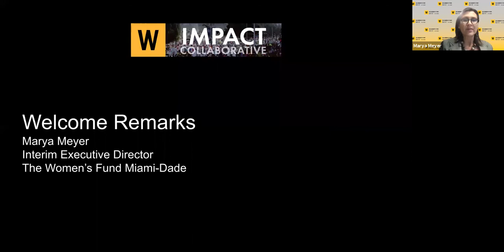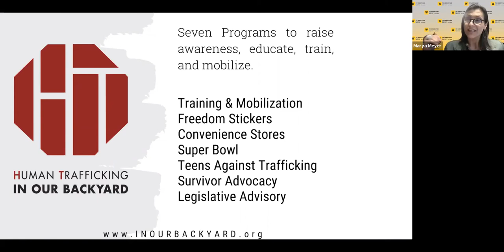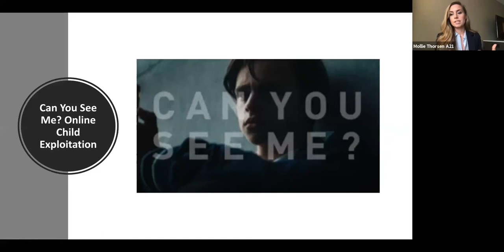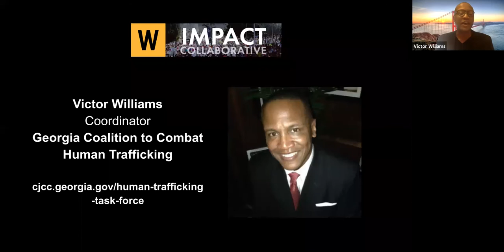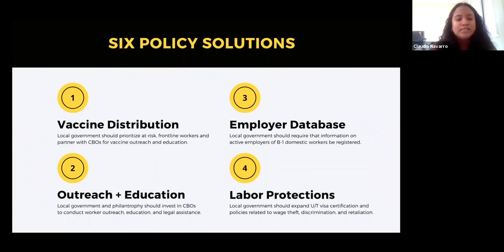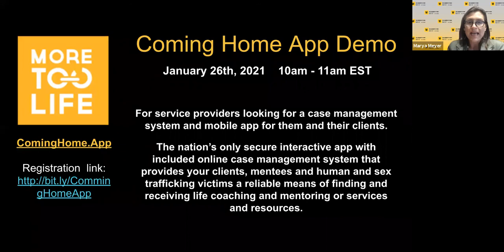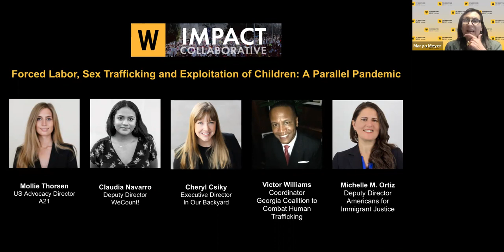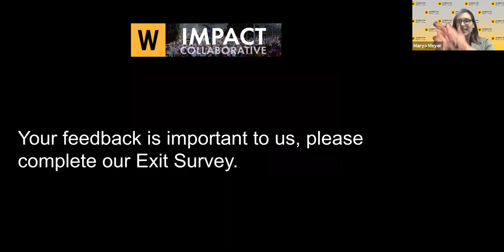IMPACT COLLABORATIVE FORCED LABOR, SEX TRAFFICKING AND EXPLOITATION OF CHILDREN: A PARALLEL PANDEMIC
This event happened on January 7 @ 9:00 am - 10:30 am, 2021

COVID-related measures and changes to temporary visa regulations may disproportionately affect some people at risk of exploitation. Undocumented migrants and seasonal workers are faced with more precarious working and living conditions, resulting in greater vulnerability to falling prey to traffickers and criminal networks. There are also concerns that domestic workers, the vast majority of whom are women, are more vulnerable to exploitation, as health hazards and exposure to COVID-19 increase.

In this video we discuss issues and potential solutions associated with human trafficking and the consequences of the COVID-19 pandemic.

KEYNOTE SPEAKER

Cheryl Csiky
Executive Director
In Our Backyard

SPEAKERS

Mollie Thorsen
US Advocacy Director
A21

Claudia Navarro
Deputy Director
WeCount!

Michelle M. Ortiz
Deputy Director
Americans for Immigrant Justice

Victor Williams
Coordinator Georgia Coalition to Combat Human Trafficking
Task Force Special Agent (Retired)
Homeland Security Investigations